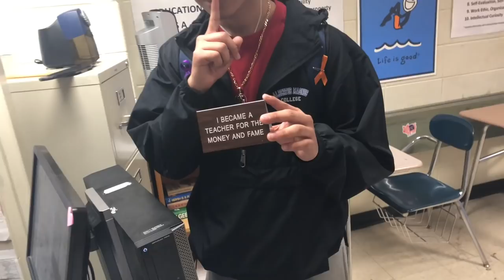High School Vlog *Senioritis*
Enjoy a day at my high school 🤥, Where we Act Stupid and get into fights 🤠